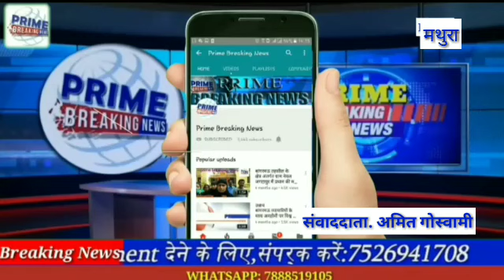मध्यरात्रि को राधा कुंड में होगा शाही स्नान ,गंदगी से आहत है श्रद्धालु ,प्रशासन की व्यवस्थाओं पर भी